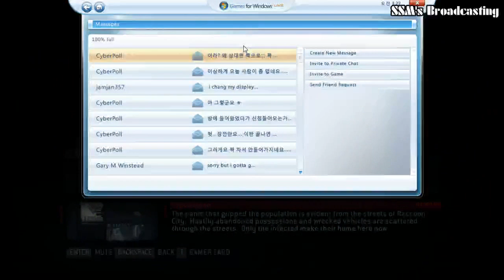Resident Evil Operation Raccoon City Heroes Professional Hunk Play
No comment.
Just enjoy.